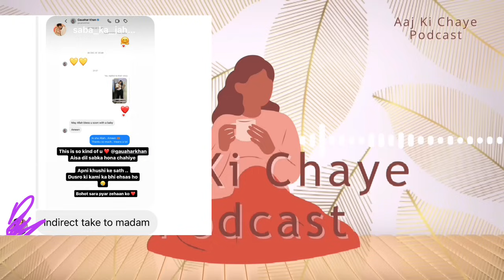Aurat ka wajud uske pati aur bache tak seemit hai? | Aaj Ki Chaye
sabakajahaan Saba ka jahaan
Section 107 of the U.S. Copyright Act states: "Not withstanding the provisions of Section 106 and 106a, the fair use of a copyrighted work, including such use by reproduction in copies of phonorecords or by any other means specified by that section, for purposes such as criticism, comment, news reporting, teaching, scholarship, or research,

Aaj Ki Chaye Sapna Malik
Aaj Ki Chaye Sapna Malik Armaan Malik

Shoaib Saba Dipika
Dipika Kakkar Ibrahim
Dipika ki duniya
Neha Faizi
Neha Faizi entertainment
Aaj Ki Chaye Shoaib Ibrahim
Aaj Ki Chaye Sambhavana Seth entertainment
Aaj Ki Chaye Saba
Aaj Ki Chaye Sahiba
Aaj Ki Chaye flying beast
Aaj Ki Chaye Armaan Malik
Aaj Ki Chaye Neha Dipika
Shoaib ibrahim
Saba Khalid
Saba ka jahaan
Dipika Kakkar